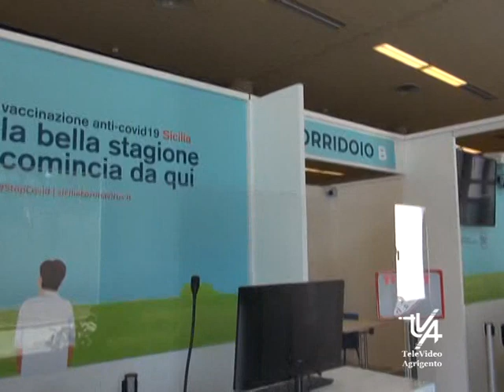Incremento dei Vaccini 1° dose